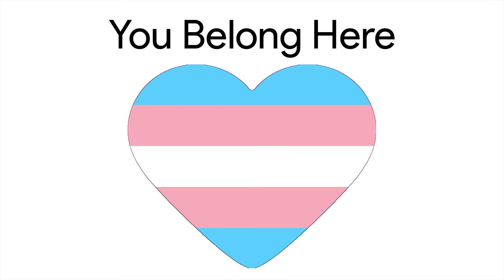Child of God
Robert Rowley
Konrad Geiser
Tyler Morgan
Staci Pritt
SUMC Chancel Choir